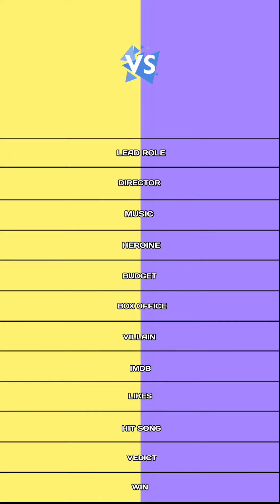Vivegam vs Theri comparison